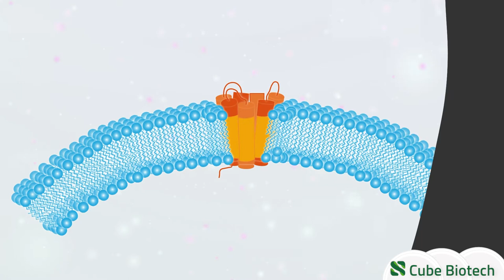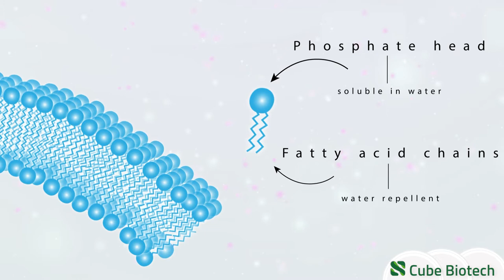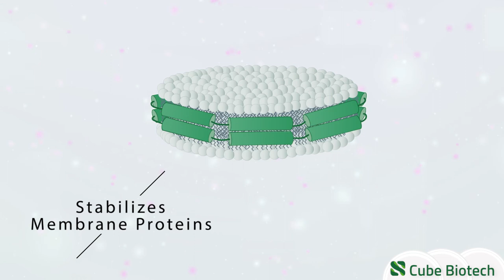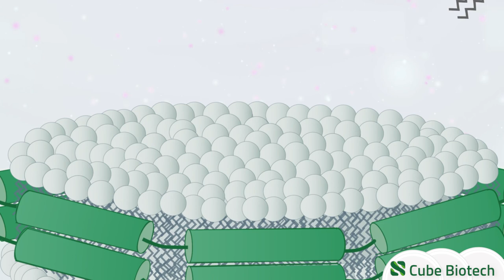Membrane protein solubilization & stabilization: The purpose of nanodiscs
The field of membrane protein research requires some additional steps compared to the work with soluble proteins. The hydrophobic nature of the membrane protein's surface is one of the major reason for numerous complications.

However there is a solution to this: Nanodiscs!

See how nanodisc can help to overcome one of the most difficult challenges in protein sciences.